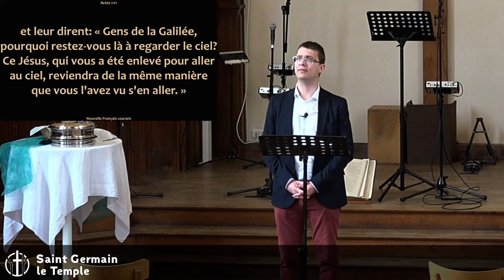David Vincent - Les rencontres du Ressuscité : Une certitude au milieu des doutes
David Vincent - Les apparitions du Ressuscité : Une certitude au milieu des doutes
Lecture : Actes 1 : 1-11
La vie de disciple peut parfois s'apparenter à des montagnes russes. Comment faire pour continuer à avancer sur la bonne route ?